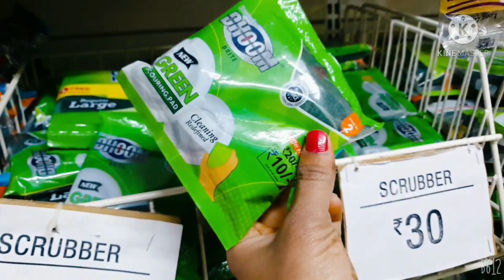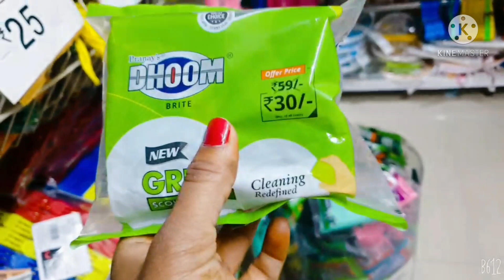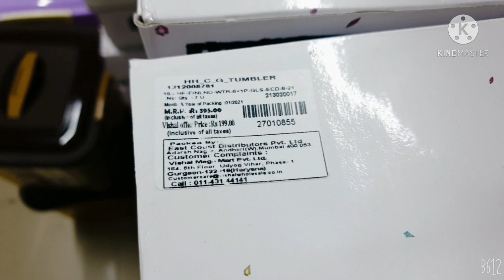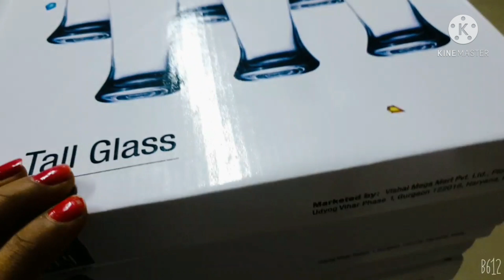Vishal Mega Mart Latest Tour Vishal Mega Mart Kitchen Orgnizers and Storage product at cheap prices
Thanks for watching keep beauty n styling please subscribe to my channel,it's absolutely free. please subscribe to my channel and hit tha bell 🔔 icon for instant notification whenever I upload a video

 Vishal mega mart address HARYANA,gurugram

other vishal mega mart videos